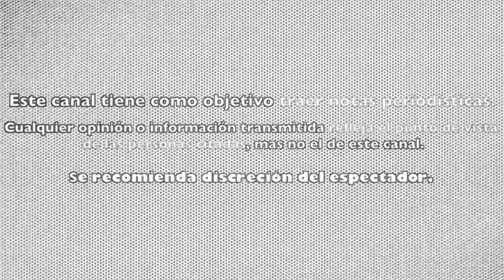Eugenio Derbez ROMPE EL SILENCIO por BOFETADA de Eduardo Yáñez a REPORTERO